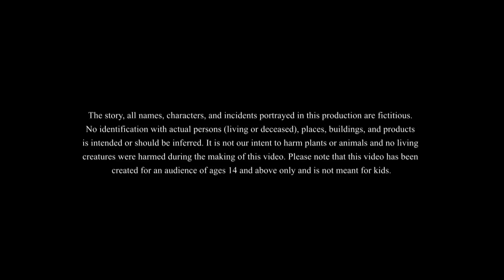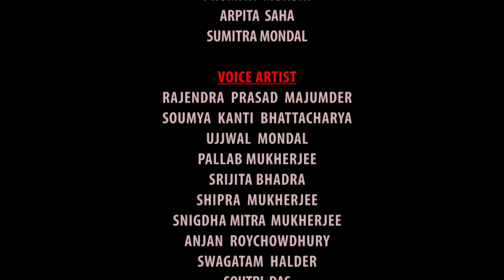অদ্ভুত order | Weird order | Rupkothar Golpo | Bangla Cartoon | Bengali Fairy Tales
অদ্ভুত order | Murarir Mesbari | Bhuter Golpo | Rupkothar Golpo | Thakurmar Jhuli | New Cartoon Video | Bhuture bari | Haunted House Story | Bhuter Golpo | Rupkothar Golpo | Thakurmar Jhuli | Bangla Horror Stories | Ssoftoons New Cartoon | Funny Cartoon Series | Animated Cartoon | Funny Cartoon Animation | Local Ghost

এই ভৌতিক গল্পটি অনিমেষের । একটা delivery করতে গিয়ে তার অনেক রাত হয়ে যায় । সেখানে সে একটা বাজে গন্ধ পায় আর সেখানের লোকেরা তার সাথে অদ্ভুত আচরণ করতে থাকে । তারপর কি হলো তার সাথে আসুন দেখি .